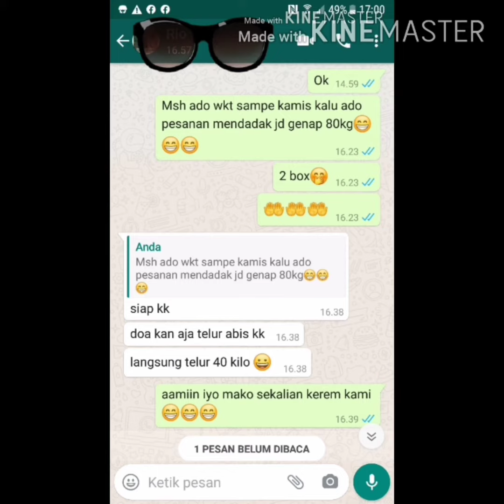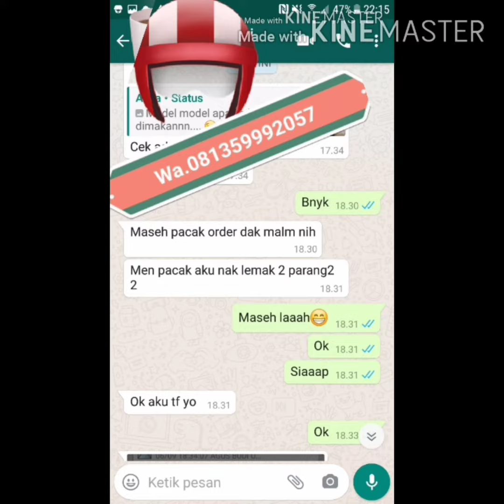Jual ikan giling terdekat dg ongkir termurah jabodetabek hub. | WA. 081359992057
INFO PEMESANAN HUB NO TELP BERIKUT INI |WA.081359992057
Pengiriman jabodetabek ikan giling fresh frozen bs via Gosend, sameday, instan, kurir (tarif menyesuaikan), Jet ekspress untuk  yg tidak tercover sameday dg tarif 15rb/3kg berat barang. LCA ekspress 25rb/6kg barang JABODETABEK angkutan pulau jawa via kereta logistik

HOT PROMO IKAN GILING!
Beli 10kg ikan tenggiri giling dapatkan free 1kg kulit tenggiri
Beli 25kg ikan tenggiri giling super dapatkan free 1kg tenggiri giling super
Untuk Non Frozen bisa via JTR min 10kg, Cargo Dakota (minimal 20kg)

Jual Ikan Giling Murah  Harga Terbaru 2020  Tokopediawwwtokopediacom  find  ikangiling
Kamu bisa menemukan penjual Ikan Giling dari seluruh Indonesia yang terdekat dari lokasi  wilayah kamu sekarang Selain itu kamu juga bisa cek Harga
Skor 46  ‎155 ulasanJual Ikan Giling di Jakarta Selatan  Harga Terbaru 2020wwwtokopediacom  find  ikangiling  jakartaselatan
Beli Ikan Giling Online terdekat di Jakarta Selatan berkualitas dengan harga murah terbaru 2020 di Tokopedia Pembayaran mudah pengiriman cepat  bisa
Skor 5  ‎2 ulasanJual Ikan Giling di Depok  Harga Terbaru 2020  Tokopediawwwtokopediacom  Ikan giling
Beli Ikan Giling Online terdekat di Depok berkualitas dengan harga murah terbaru 2020 di Tokopedia Pembayaran mudah pengiriman cepat  bisa cicil 0%Skor 5  ‎7 ulasan
Jual Ikan Tenggiri Giling di Jakarta Selatan  Harga Terbaru wwwtokopediacom  find  jakartaselatan
Beli Ikan Tenggiri Giling Online terdekat di Jakarta Selatan berkualitas dengan harga murah terbaru 2020 di Tokopedia Pembayaran mudah pengiriman cepat
Jual Ikan Giling di Jakarta Timur  Harga Terbaru 2020wwwtokopediacom  find  ikangiling  jakartatimur
Beli Ikan Giling Online terdekat di Jakarta Timur berkualitas dengan harga murah terbaru 2020 di Tokopedia Pembayaran mudah pengiriman cepat  bisa cicil
Jual Ikan Tenggiri Giling Murah  Harga Terbaru 2020wwwtokopediacom  find  ikantenggirigiling
Kamu bisa menemukan penjual Ikan Tenggiri Giling dari seluruh Indonesia yang terdekat dari lokasi  wilayah kamu sekarang Selain itu kamu juga bisa cek
Skor 46  ‎155 ulasanJual Ikan Giling Tenggiri di Depok  Harga Terbaru 2020wwwtokopediacom  find  depok
Beli Ikan Giling Tenggiri Online terdekat di Depok berkualitas dengan harga murah terbaru 2020 di Tokopedia Pembayaran mudah pengiriman cepat  bisa
Skor 47  ‎21 ulasanJual Ikan Tenggiri Giling di Bekasi  Harga Terbaru 2020wwwtokopediacom  find  bekasi
Beli Ikan Tenggiri Giling Online terdekat di Bekasi berkualitas dengan harga murah terbaru 2020 di Tokopedia Pembayaran mudah pengiriman cepat  bisa
Skor 46  ‎155 ulasanIKAN TENGGIRI GILING 1 KILO  Shopee Indonesiashopeecoid  IKANTENGGIRIGILING1KILOi5
pembuatan kuliner berbahan dasar ikan seperti  Pempek tekwan bakso ikan otakotak nugged ikan cilok siomay batagor dll Jual IKAN TENGGIRI GILING
Skor 46  ‎27 suaraFNW Agen Ikan Giling  Home  Facebookwwwfacebookcom  Places  Bekasi
FNW Agen Ikan Giling Jl Masjid Jatibening  Kami Menjual Ikan Giling Super Yang Anda Butuhkan   Ikan  JUAL IKAN TENGGIRI GILING dan KAKAP
Skor 5  ‎1 suaraTerjual jual ikan Giling tenggiri dan paranfjbmkaskuscoid
Udah check Kaskus belum hari ini Gan? Banyak cerita seru dan informasi terbaru di sini Berita Terbaru Hanya di Kaskus Berbagi Hobi Berkomunitas

SALSABILA FISH  DEPOK
Perumahan D’Mapple Residence  Blok Arjuna No. D 9
Kel. Ratujaya Kec. Cipayung Depok 16439
Shopee: @ikangilingsegardepoksalsabila
Bukalapak: @ikangilingsegardepoksalsabila
Tokopedia: @pempek cik salsa
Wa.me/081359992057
Simpan no Hpnya ya gaessss krn banyak info menarik tiap hari di WA Status…..